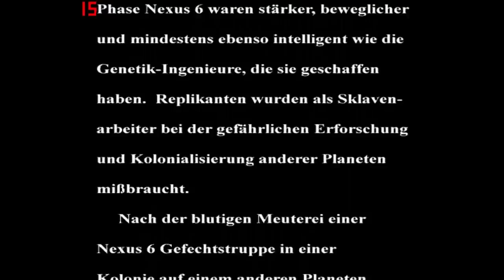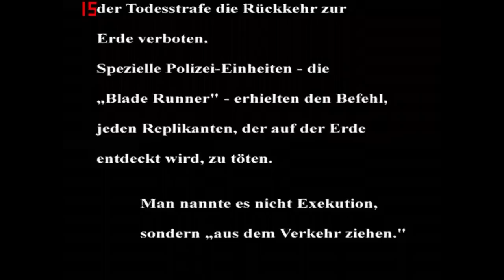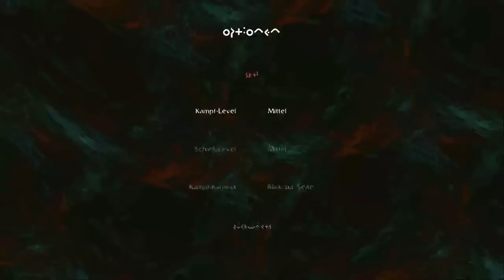Let´s Play Blade Runner, Vampire Die Maskerade, Omikron The Nomad Soul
Moin
Ich stelle euch hier drei classicgames vor.
Schaut es euch an und entscheidet welches Game in mein erstes Let´s Play kommt.
Entschuldigt bitte die Ton und Bildqualität wird in den nächsten Beiträgen besser sein